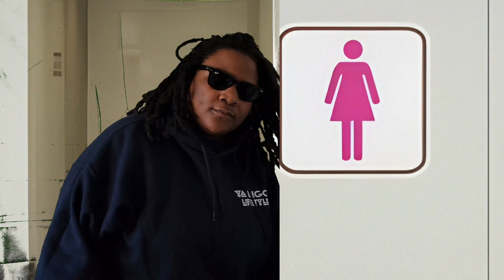Trying to use a public restroom 🚺 as a lesbian be like...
Me just trying to do normal things in life like use a public restroom